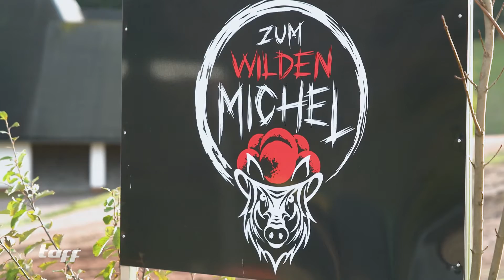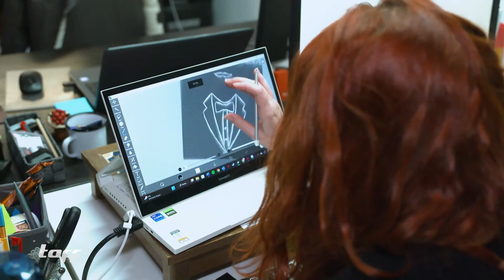Die Kneipen in Deutschland sterben aus! | Deutschlands Dorfkneipen | Teil 4 | taff | ProSieben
Die Dorfkneipe ist für die Menschen auf dem Land mehr als nur ein Tresen. Leider werden sie immer weniger, mit dramatischen Auswirkungen für das Miteinander. Was gehört zum Wirt:in sein dazu und welchen Stellenwert die Gaststätte für die Menschen?